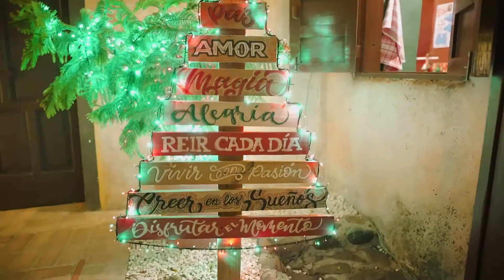Christmas tree lighting ceremony - Altos de Chavon 2021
The most magical season is finally here! 🎄

We loved seeing you last Sunday for our traditional Christmas Tree Lighting ceremony, please enjoy this video highlighting the best moments of the night.